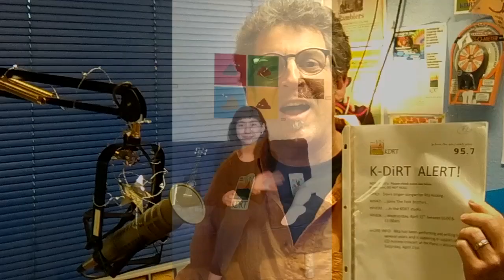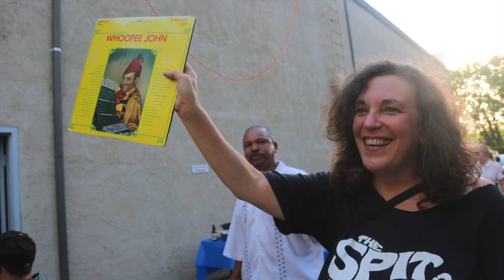Many Voices, One Community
A short video overview of Davis Media Access's work & evolution as a community media center, in celebration of our 30th birthday!